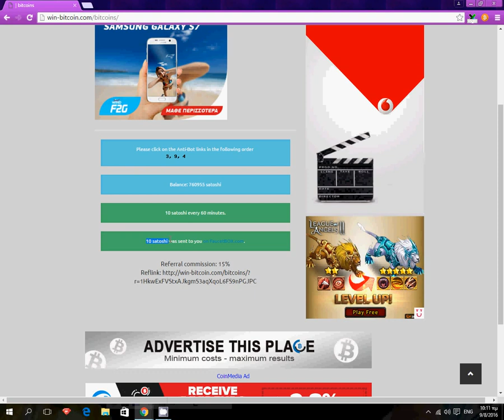10 satoshi every 60 minutes.